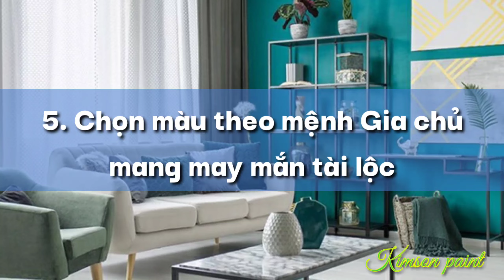CHỌN MÀU SƠN PHÒNG KHÁCH 2021|Rước LỘC ào ào -Best choice for living color |Sơn Nhà Đẹp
Chào mừng các bạn đến KIM SƠN Paint_Sơn Nhà Đẹp (Đại lý chuyên Sơn các loại)

Chúc các bạn nhiều sức khỏe và thành công trong cuộc sống!

Phòng khách được xem như bộ mặt của ngôi nhà. Chính vì thế, việc lựa chọn màu sắc cho căn phòng này rất quan trọng. Ngoài tuân theo sở thích cá nhân của gia chủ, màu sắc chủ đạo của phòng khách còn phụ thuộc vào rất nhiều yếu tố. Hãy xem KIM SƠN chia sẻ những yếu tố gì nhé?

KIMSON paint sẽ đem đến cho các bạn nhiều thông tin hữu ích trong ngành sơn!